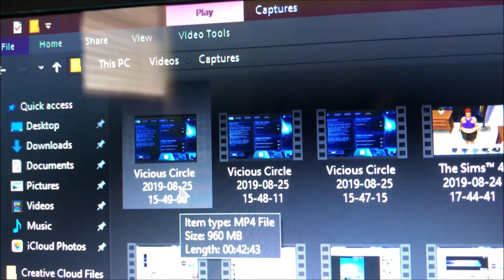And I Put It In A Bun - Let's Play Vicious Circle Part 2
I have recently learned that there is supposed to be a can in there.

ViciousCircle ViciousCircleGame ViciousCircleGameplay **This channel is for teens and older only. Please leave if younger.**